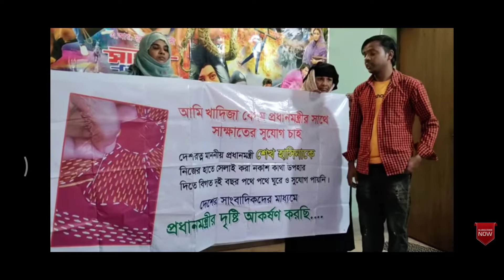HERO ALAM DI JULUKI PRIA TERTAMPAN DI BANGLADESH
info dunia hiburan terkini dan terapdute